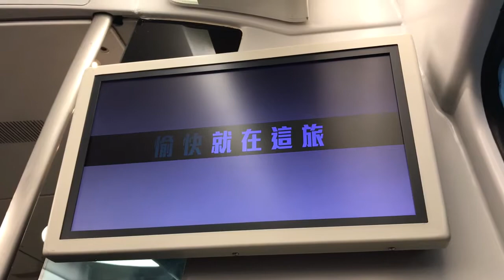機場快綫隨行提提你（香港站行 九龍 - 香港區間）